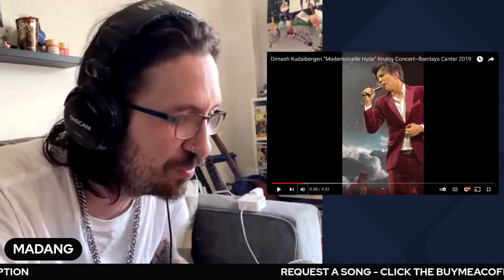METQLHEAD REACTS| Dimash Kudaibergen “Mademoiselle Hyde” Krutoy Concert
Follow my podcast on Spotify-

FOLLOW MY PODCAST ON YOUTUBE-

REQUEST A SONG - PLEASE ALLOW 2-3 weeks for your request to be posted, I encourage you to leave your email incase a video gets blocked.

Or